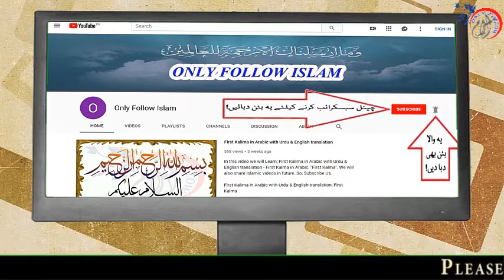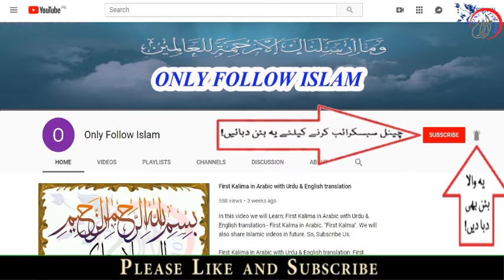Jama Tirmizi Sharief Hadees no || 0788 || جامع ترمذی شریف حدیث نمبر